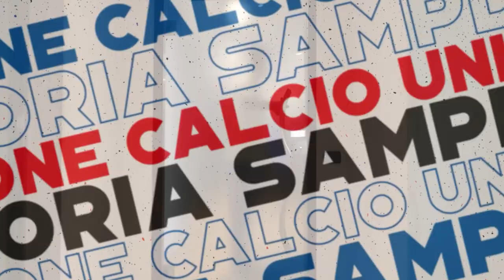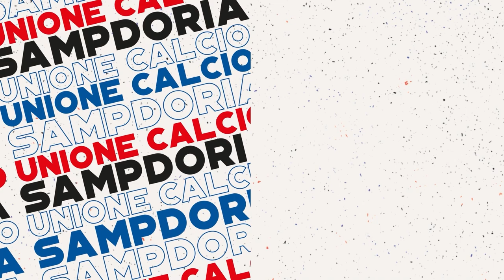Il ritorno di Leverbe: «La Samp è come una famiglia»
«Sono felicissimo di essere tornato». Dopo l'esperienza positiva vissuta a Genova tra il 2016 e il 2018, Maxime Leverbe si è rivestito di blucerchiato. E lo ha fatto con grande entusiasmo. «La Sampdoria è una grande squadra: qui c'ero già stato da ragazzo e mi ero sentito come in una vera e propria famiglia», ha dichiarato il centrale francese al media ufficiale.